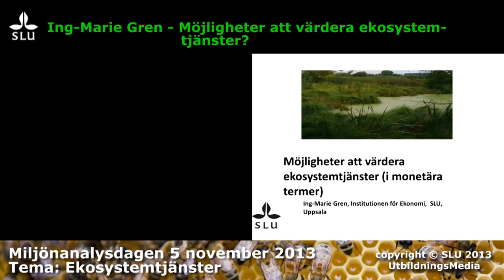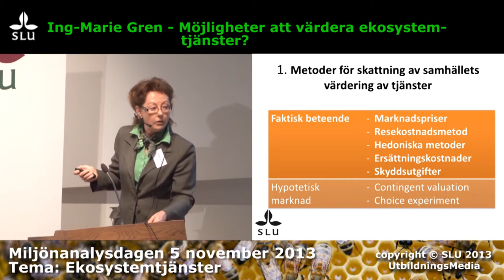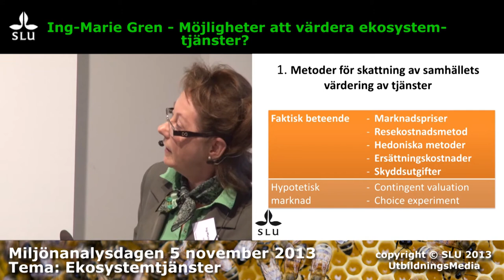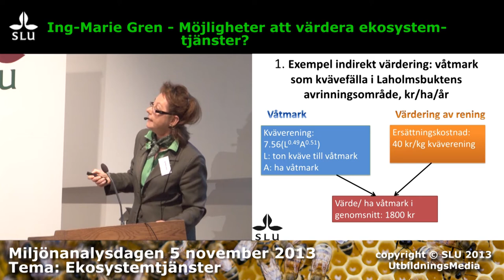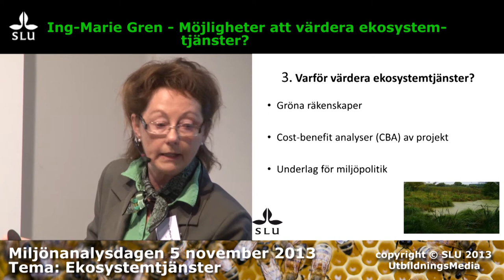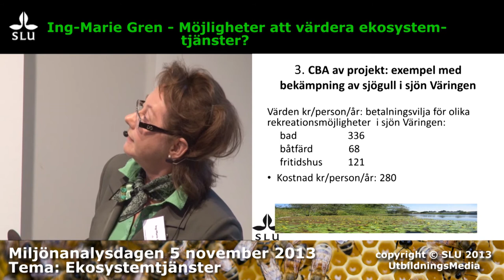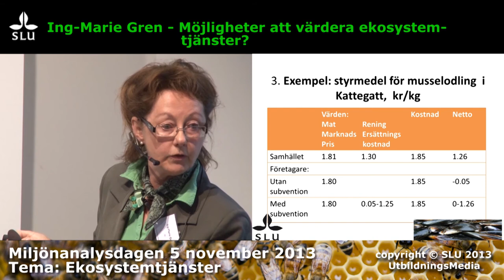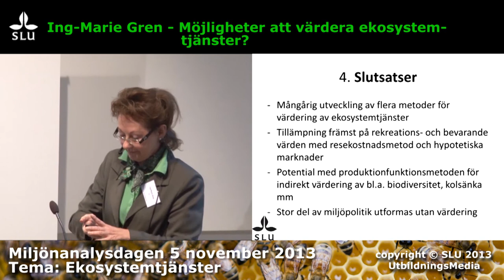Miljöanalysdagen 5 november 2013, Ing-Marie Gren